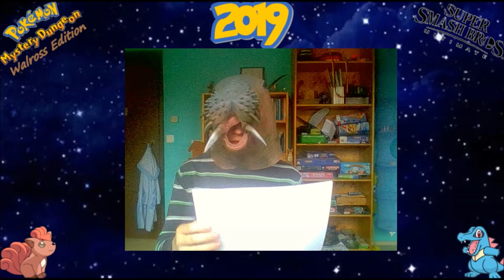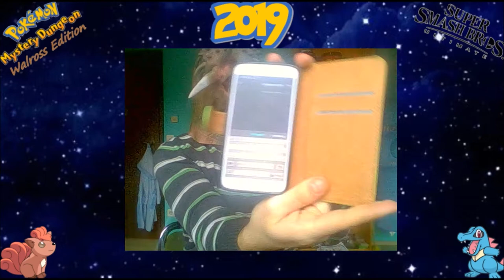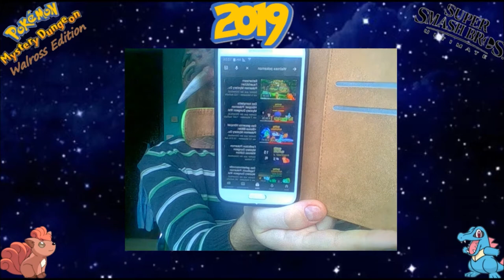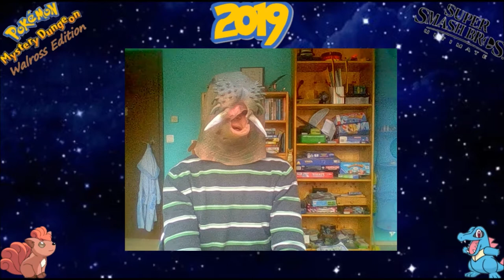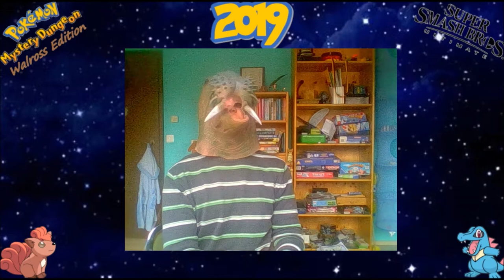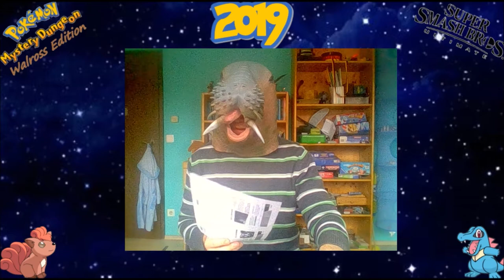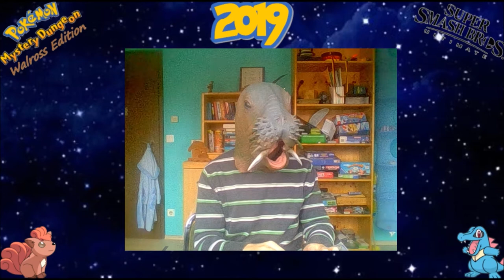Mein Jahr 2019! Ein Jahr voller neuer Erfahrungen! Neue Keyboard-Musik zum Jahresende: Silvestertalk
Unterstützt mich gerne mit einem Like oder Abo und checkt meine Kollegen aus. Alle Rechte an die Musik liegen je nach Video bei Nintendo, Kamex, Nick Nitro, RednasVGM, GlitchxCity, Vertrom, Ross Budgen-Music Nevan Dove, Xontron, Brotad, Sheddy, Glaf Glorf, Fᴇɴɪx Aʀᴋ Aɴɢᴇʟᴜs, dunkelicht, Emdasche, Video Game Remixes und Toby Fox(Download